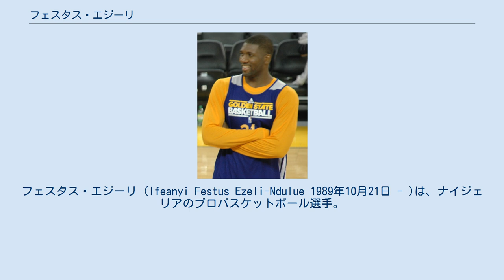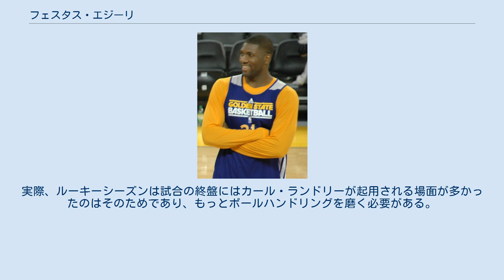フェスタス・エジーリ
サンタクルーズ・ウォリアーズの選手
フェスタス・エジーリ (Ifeanyi Festus Ezeli-Ndulue 1989年10月21日 - )は、ナイジェリアのプロバスケットボール選手。
NBAのゴールデンステート・ウォリアーズなどに所属していた。
 14歳でナイジェリアの高校を卒業したイジーリは、医者を目指す為にカリフォルニア州サクラメントに住む親族の元に渡米。
そのままサクラメントの地元の高校に留学したが、渡米時には既に身長が203cmもあったこともあり、高校の先生からバスケットボール部に入部するように薦められる。
高校に入学してからも身長が伸び、センターとしてカリフォルニア州を代表する選手へと成長した。
高校卒業後、地元サクラメントの短大に進学するも、ハーバード大学、コネチカット大学、ボストン・カレッジ、ヴァンダービルト大学などをはじめ、20校近い有力校からのリクルートを受け、イジーリはヴァンダービルト大学に転校。
2008-09シーズンからNCAAの公式戦に出場し、3~4年生にかけては平均10点以上を記録し、NBAスカウト陣に注目された存在になり、2012年のNBAドラフトでは、30位でゴールデンステート・ウォリアーズから指名された。
 1年目の2012-13シーズンは、先発センターのアンドリュー・ボーガットが怪我がちだったこともあり、78試合の出場で41試合にスタメン出場を果す。
しかし2013-14シーズンは右膝の手術のためにシーズン全休。
3年目の2014-15シーズンもNBADLに送られるなど調子が上がらず、またマリース・スペイツが好調だったこともあり、46試合の出場に止まったが、プレーオフに入り短時間の出場ながらリバウンドやブロックショットなどで効果的な活躍を見せ、ウォリアーズの1975年以来のNBAチャンピオンに貢献した。
 2016年7月4日、ウォリアーズは制限付きFAとなっていたエジーリに対するクオリファイング・オファーと取り下げたことを発表。
同月7日にポートランド・トレイルブレイザーズと2年1470万ドルで契約した。
しかし、2016-17シーズン開幕前に左膝を手術、更に12月にも同箇所の再手術を敢行した為に、移籍1年目の同シーズンは全休。
2017年4月25日、ブレイザーズは2017-18シーズンのエジリの契約 (チームオプション) を行使しないことを発表し、6月30日に解雇された。
以降は契約に名乗り出るチームもなく、事実上の引退状態になっている。
 211㎝のサイズを誇ることもあり、リバウンドやブロックショットなどで、その効力が発揮される。
まだバスケットボールの経験が浅いせいか、オフェンス面では課題が残る為に、多くの出場時間を得るまでには至っていない。
実際、ルーキーシーズンは試合の終盤にはカール・ランドリーが起用される場面が多かったのはそのためであり、もっとボールハンドリングを磨く必要がある。